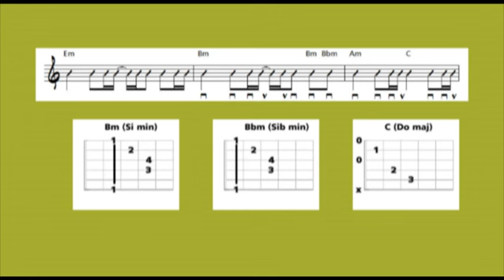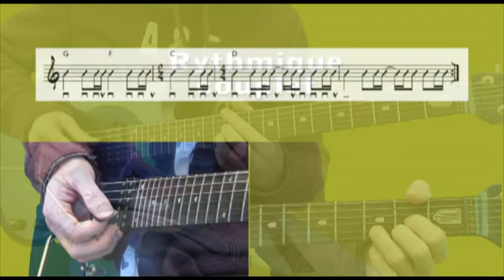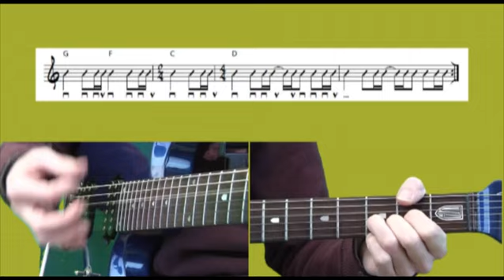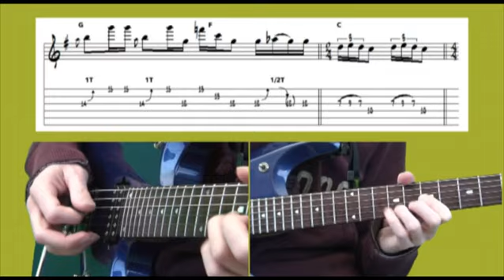Apprendre Little Wing à la guitare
Vous y travaillerez la guitare solo et rythmiques de l'intro, du couplet et du solo. Une explication pédagogique est proposée pour chaque partie avec un jeu (tempo normal et tempo lent) avec vidéos main gauche/main droite, gros plan et la partition (solfège et tablatures) synchronisée en temps réel.